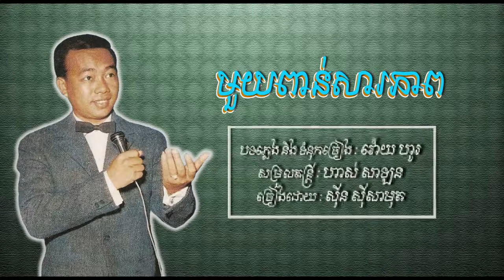មួយពាន់សារភាព - ស៊ីន ស៊ីសាមុត - 1000 Sarapheap - Sinn Sisamouth